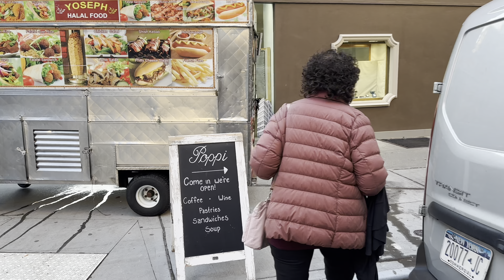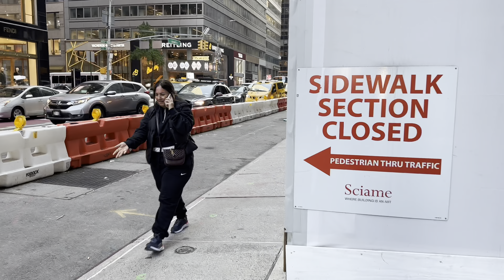NEW YORK CITY🇺🇸MADISON AVENUE WALKING TOUR* UPPER EAST SIDE*MIDTOWN MANHATTAN FASHION WALK *SHOPPING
WALK WITH ME 😊 AND FEEL THE NEW YORK CITY LOVE ❤️

Madison Avenue, an iconic thoroughfare in the heart of Manhattan, epitomizes the epitome of sophistication and luxury. Renowned worldwide for its upscale shopping and high-end boutiques, Madison Avenue offers a quintessential New York City experience. The street is a haven for fashion enthusiasts, featuring an array of designer flagships, exclusive boutiques, and prestigious jewelers. Beyond its role as a shopping destination, Madison Avenue boasts elegant architecture, with pre-war buildings and classic brownstones lining its sidewalks. The avenue is also home to renowned art galleries, upscale restaurants, and luxury hotels, creating a refined ambiance that reflects the city's timeless allure. Strolling down Madison Avenue, one is immersed in a world of style, opulence, and a distinctly Manhattan sense of sophistication, making it a must-visit destination for those seeking a taste of the city's upscale charm.